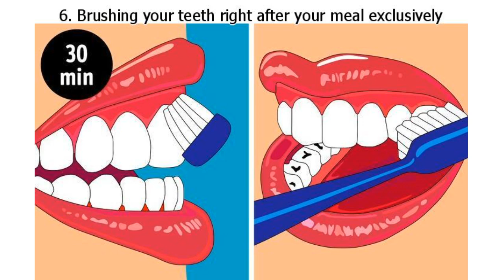8 Dental Care Mistakes We Make That Destroy Our Teeth Bit by Bit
8 Dental Care Mistakes We Make That Destroy Our Teeth Bit by Bit

Approximately 2.4 billion people suffer from tooth decay. We may make everyday mistakes regarding the right care for our teeth without even knowing it. But such things lead to dental diseases and a loss of money.